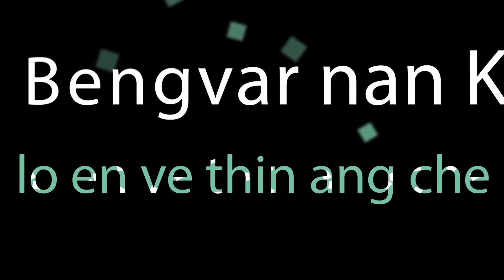Covid 19 chi thar OMICRON chu enge a nih | Mizoram tan a hlauhawm em - OMICRON bihchianna